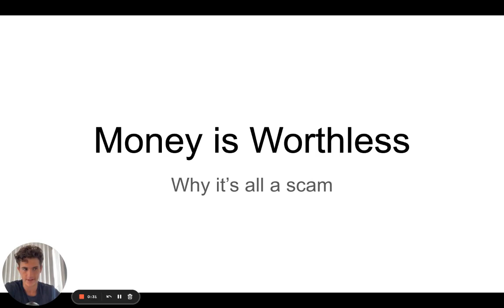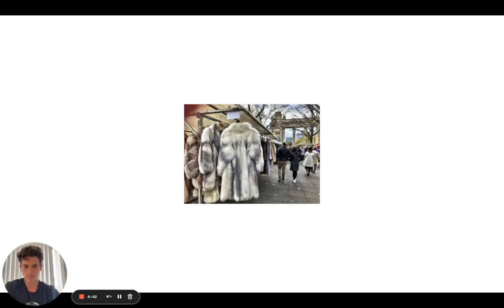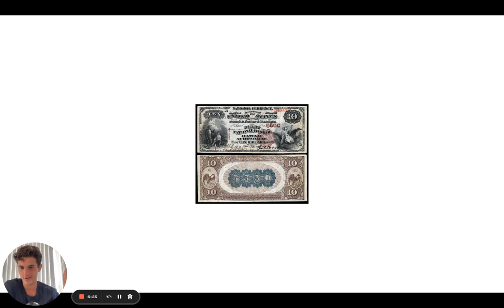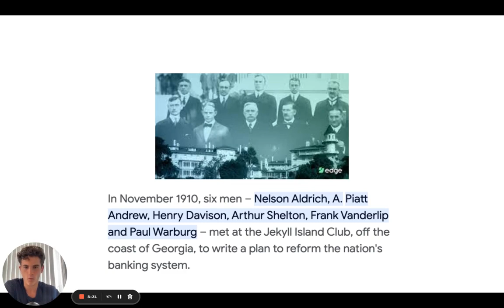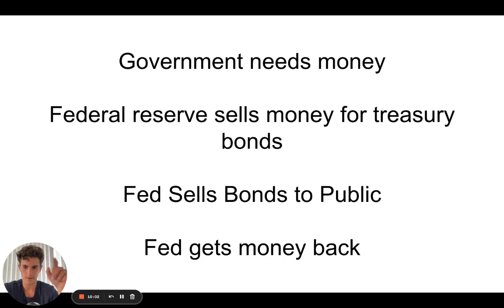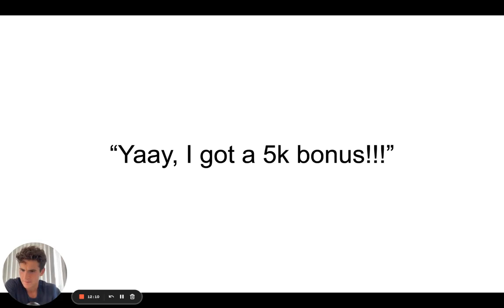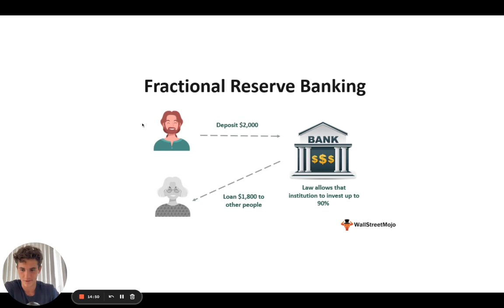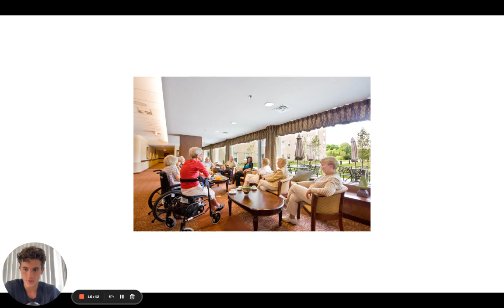Money is Trash: A Guide to the Federal Reserve